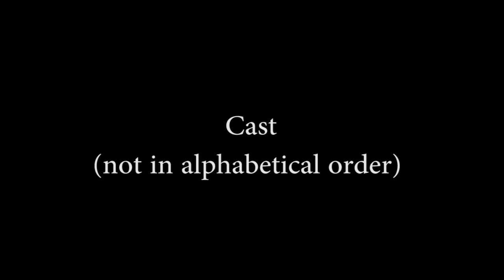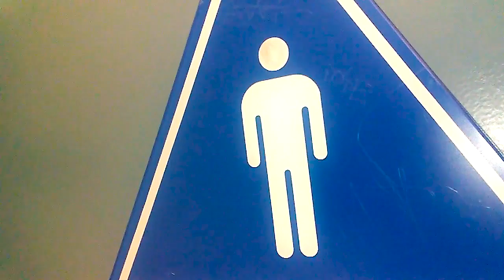Power Pose Video Project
The project from group of ESL level 6 students.
December 2016
MiraCosta College.
Community Learning Center Oceanside